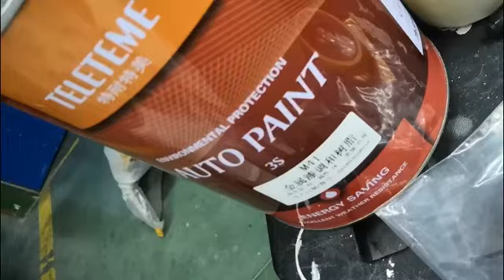Hali color change chameleon pigment powder for auto paint, coating, cosmetics, plastics.